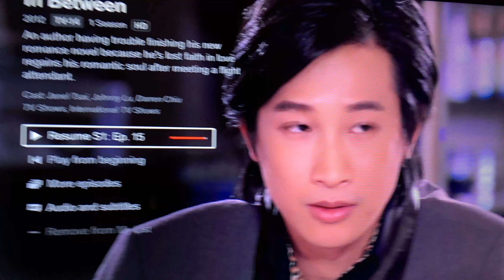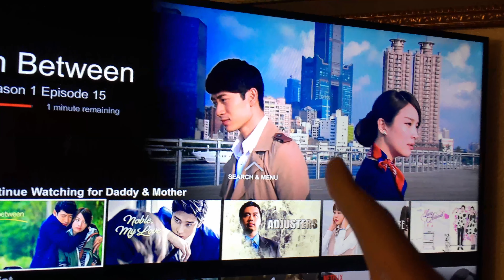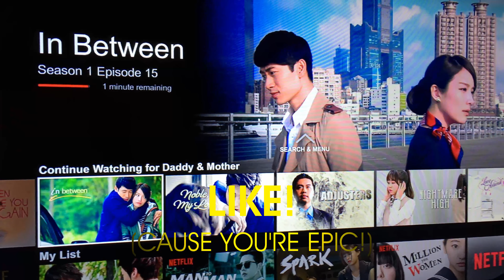HDJR2 | IN BETWEEN Review | chinese love drama netflix china taiwan writer boyfriend girlfriend nice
Random Vlogs at Random Times!  (These do NOT follow the Regular IHN Scheduled Videos!)

James.

СПАСИБО!
谢谢！
¡GRACIAS
धन्यवाद!
DANKE!
JE VOUS REMERCIE!
OBRIGADO!
!תודה
ありがとうございました！
고맙습니다!

just 4 fun
This is a very nice Chinese drama and comedy about a writer.
이것은 작가에 관한 아주 멋진 중국 드라마이자 코미디입니다.
これは作家についての非常に素晴らしい中国ドラマとコメディです。
Este é um drama e uma comédia chineses muito bons sobre um escritor.
Dies ist ein sehr schönes chinesisches Drama und Komödie über einen Schriftsteller.
C'est un très bon drame et une comédie chinoise sur un écrivain.
यह एक लेखक के बारे में एक बहुत अच्छा चीनी नाटक और कॉमेडी है
这是一个非常好的中国戏剧和喜剧作家。
Это очень хорошая китайская драма и комедия о писателе.
Este es un drama y comedia china muy agradable sobre un escritor.